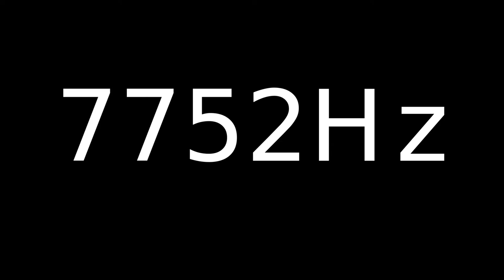Speaker Sound Test 7752Hz